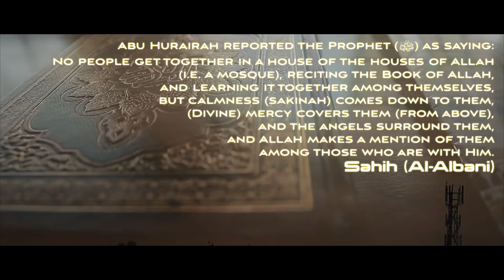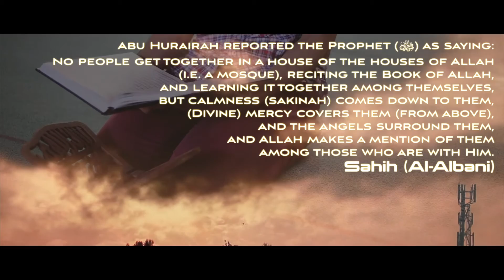Virtues Of Sitting In A Masjid